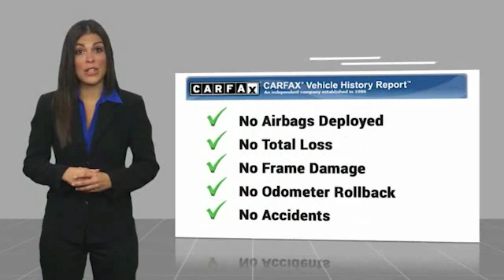2018 Honda CR-V Brooklyn Center,Maple Grove,Plymouth,Minneapolis R2801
2018 Honda CR-V EX

: EX trim. CARFAX 1-Owner. PRICE DROP FROM $27,995, FUEL EFFICIENT 33 MPG Hwy/27 MPG City! Sunroof, Heated Seats, Blind Spot Monitor, Cross-Traffic Alert, Smart Device Integration, Alloy Wheels, Turbo Charged, AWD. CLICK NOW! DISCOVER THE LUTHER ADVANTAGE: The Luther Advantage is a complete and comprehensive package of benefits designed to make buying-and driving-a vehicle from the Luther dealerships a pleasant and convenient experience. From the peace of mind that comes with a 5 Day-500 Mile Return or Exchange Policy, 30 Day 1,000 miles Full Warranty and 60 Day 2,500 miles Limited Powertrain Warranty and Free CARFAX Reports & Clean Title Guarantee on pre-owned vehicles, as well as providing Luther customers with full range of valuable discounts at participating Holiday Stationstores including 10 cents off a gallon, $6 for The Works car wash among other advantages and guarantees. As much as we like satisfying customers, we like keeping them even more. WHY BUY FROM US?: We Will Pay Cash For Your Vehicle. Your car could be worth more than you think! And we'll buy it - even if you don't buy from us. ALL makes and models. ALL price ranges! We'll quote ANY vehicle, regardless of condition. If you accept, you'll walk away with the cash. You'll never find a simpler, safer way to sell your car. EXPERTS CONCLUDE: Edmunds.com's review says The 2018 Honda CR-V sets a new pace for its rivals to follow. Notably, we picked the 2018 Honda CR-V as one of Edmunds' Best Family SUVs and Best Small SUVs for this year.. Check whether a vehicle is subject to open recalls for safety issues at safercar.gov